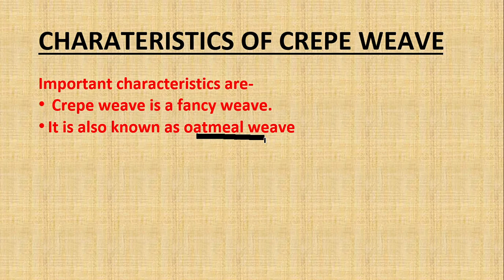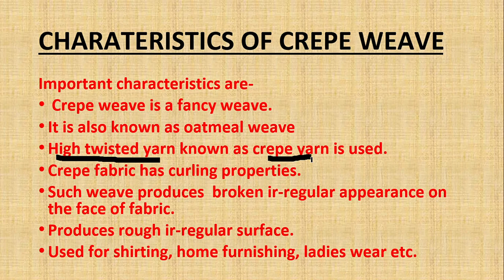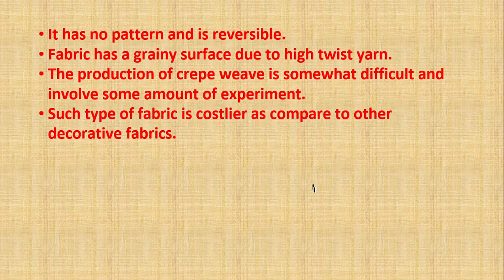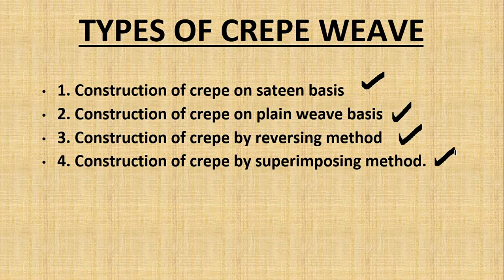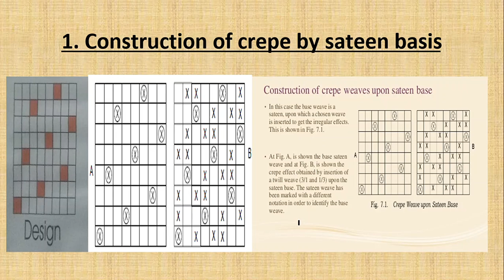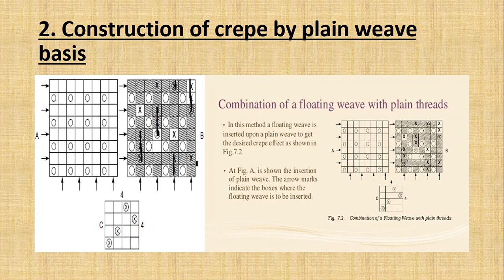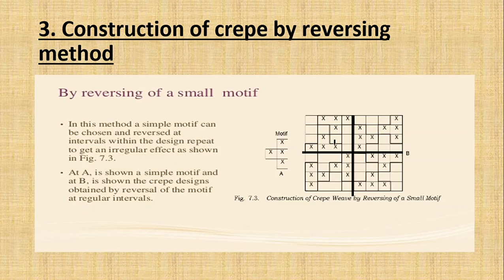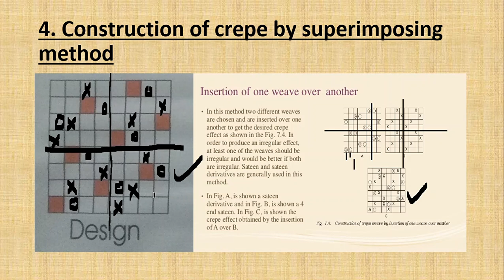Crepe weave video by Suresh Gandhi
Topic : Crepe Weave
Subject : Fabric Structure
Branch : Textile Technology
Semester : 3rd